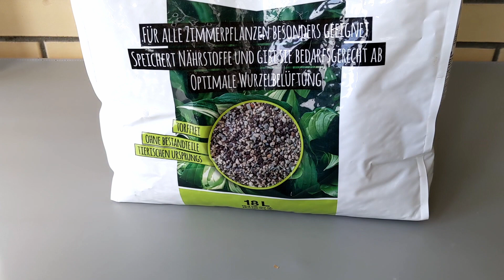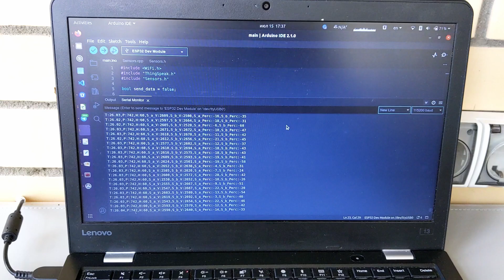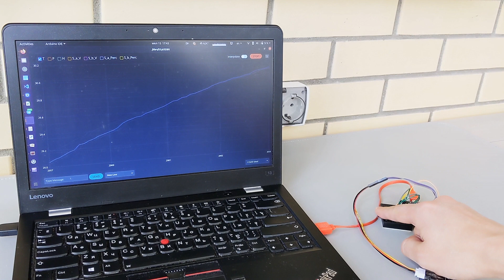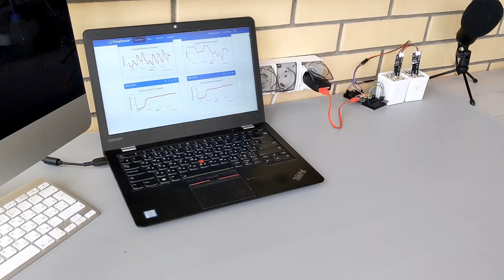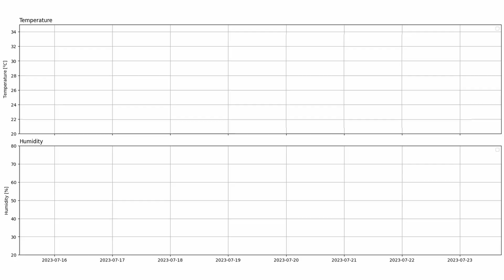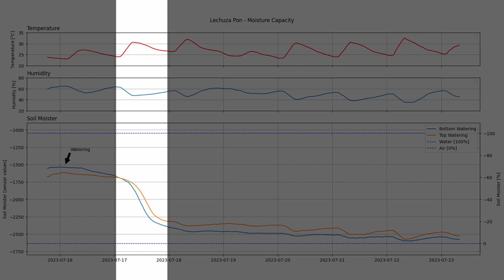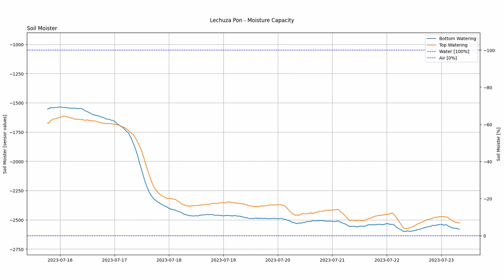📈 Lechuza Pon: Top vs. Bottom Watering 💧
Ever wondered about the best way to water your succulents for optimal growth? I've got you covered with a unique experiment using the commercial mineral substrate, Lechuza Pon. I set up a side-by-side comparison using two identical pots filled with Lechuza Pon, each housing a moisture sensor at their core. One pot was watered conventionally from the top, while the other received its hydration from the bottom. 🚿💧

Join me as I unveil the surprising results of this experiment, tracking the dynamic changes in moisture levels within each pot over time. You'll witness firsthand how the top and bottom watering methods impact the succulents' growth and well-being.

🌟🔔 Your succulents are in for a treat, and so are you. Let's dive in together! 🌿🎉

📃 English subs are available!  📃

0:00 Intro
0:46 How do I water
1:43 Substrate preparation for the experiment
2:14 Measuring stand preparation
3:48 Top vs. Bottom Watering Experiment
6:46 Visual inspection: first results.
7:37 Results Graphs
9:14 Сonclusions

⚠️ Important Note About the Moisture Sensors Used in the Experiment ⚠️
While these sensors are widely available and affordable, I've encountered a potential issue that I want to bring to your attention.
In the latest version of these sensors from a Chinese manufacturer, a resistor seems to have been omitted during production, resulting in a significantly reduced response from the sensor. Please watch this video before buying

ℹ️ While Lechuza Pon has been a reliable companion in my previous experiments, I've made a shift to using Vulcaponic as my primary mineral substrate. Vulcaponic offers a fantastic alternative that's not only similar in composition and performance but also comes with a cost advantage, especially when purchasing larger bags. The Video about it